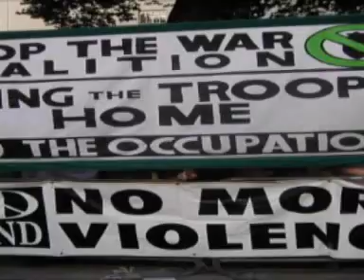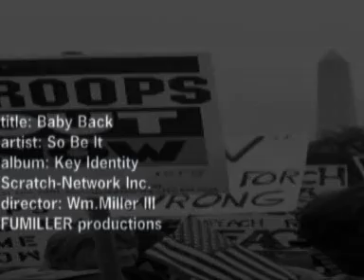Baby Back Music Video 2007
This was a video we did way back when. i am sure the guys we produced it for have it on thier Myspace. WE DO VIDEOS!!!
Director: Wm. Miller III
Joi Collins DP,
Kayoss is writer.